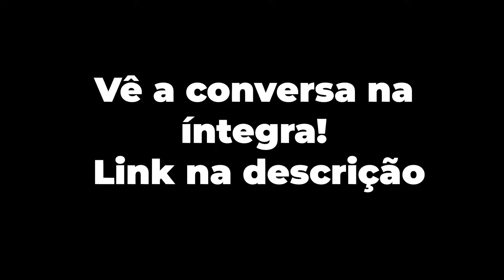S3ios Masculinos e a Masculinidade TÓXICA com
🕸️ 𝗥𝗘𝗗𝗘𝗦
                   ▶ Lives nas quartas às 9h e quintas às 16h30: /radioguerrilha